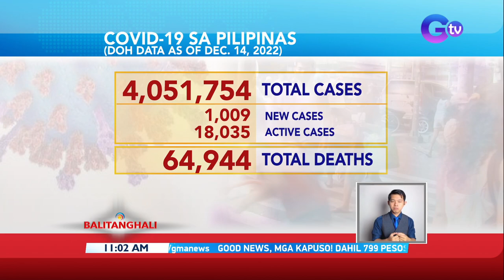Nakalampas na ang mundo sa pinakadelikadong yugto ng COVID at monkeypox ─ WOH | BT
Mga Kapuso, sabi ng World Health Organization, nakalampas na ang mundo sa pinaka-delikadong yugto ng COVID at ng monkeypox.

Kaya umaasa silang hindi na public health emergency sa 2023 ang dalawang sakit.